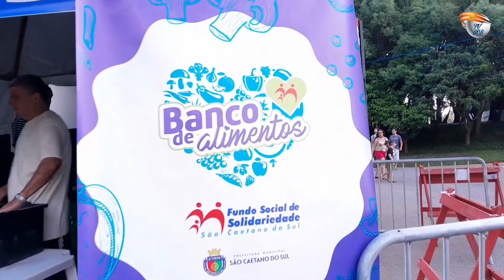Shows de Natal levam mais de 70 mil pessoas ao Chico Mendes, em São Caetano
O maior Natal da história de São Caetano do Sul atingiu o seu ápice neste fim de semana (15 a 17/12). Mais de 70 mil pessoas compareceram ao Espaço Verde Chico Mendes para curtir os shows de Ney Matogrosso (sexta), Ivan Lins (sábado) e Jota Quest, que encerrou a programação do domingo há poucos instantes.

As apresentações de grandes nomes da música brasileira atingiram o objetivo de proporcionar a confraternização das famílias de São Caetano. Ao longo das três noites, o clima foi de muita alegria e diversão – tudo em segurança.

Os shows também ajudarão quem mais precisa. Foram arrecadadas 7 toneladas de alimentos, que serão repassados às entidades assistenciais do município pelo Fundo Social de Solidariedade.

"Este foi um dos anos com mais conquistas para a população de São Caetano do Sul. E nada melhor do que celebrarmos este momento dessa forma, com muita alegria", afirmou o prefeito José Auricchio Júnior.

E hoje foi o dia de uma das mais aclamadas bandas do pop-rock nacional, o Jota Quest completou 25 anos em 2023, e enfileirou hits no show em São Caetano, como Dias Melhores, Amor Maior, Só Hoje, Fácil e Na Moral, que agitaram o público em uma apresentação memorável.

O secretário municipal de Cultura, Erike Busoni, lembrou que, além das grandes estrelas dos shows principais, o palco do Espaço Verde Chico Mendes também recebeu artistas locais, valorizando a cultura da cidade. “Tivemos, ainda, as oficinas culturais e as barracas gastronômicas, que movimentaram a nossa  economia."